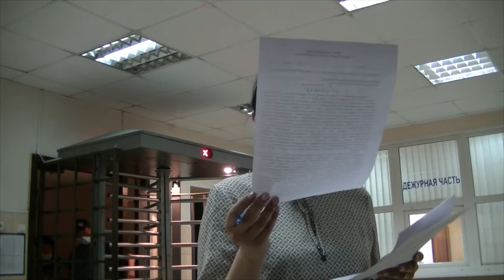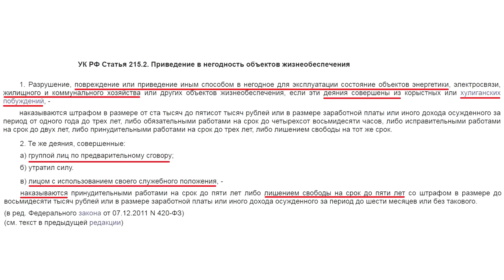Кемерово Михаилу Алферову предьявили обвинения по свинофикации 112 УК РФ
Распространяем по своим каналам, не дадим закрыть Миху!!!